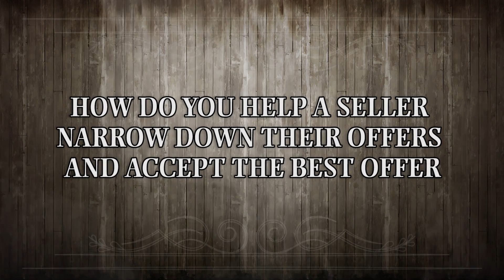Engel & Völkers - Dan Holmes Realtor: How do you help a seller select the winning offer?